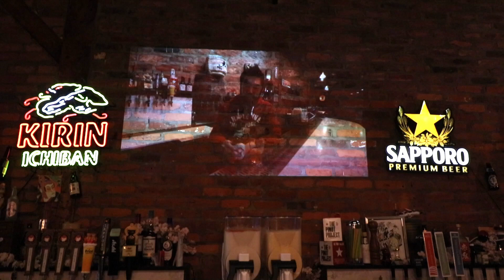[日本酒紹介] 七田 純米編 SHICHIDA Junmai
今日はニューヨークのローワーイーストサイドにある
居酒屋じゅらくさんからの日本酒紹介動画です。

ニューヨークは6/22からはレストランの外の席で
飲食できるようになりました。
じゅらくは６席ありますので、この機会に是非お越しください。
テイクアウトとデリバリーも引き続きやっています。

クラフトビールは勿論、他にも日本酒、ワイン、
そしてじゅらくのスペシャルドリンク、
リーチースラッシー、ユズスラッシーは
夏の暑い日にぴったりのドリンクなので是非お試しください。

今回のお酒は佐賀県の七田　純米を紹介します。

Izakaya Juraku has 6 out-door seating now.
Juraku Special drink, Lychee or Yuzu Slushy is
a perfect drink for hot summer days, so please give it a shot.

Today's sake is SHICHIDA Junmai from Saga.

‹居酒屋じゅらく営業再開›‹Izakaya Juraku is Reopened›

‹タイムズスクエアの真ん中でビールを飲む›